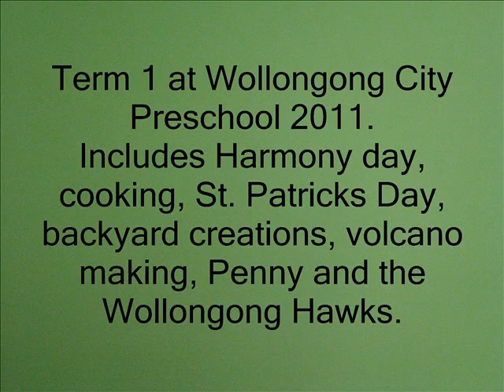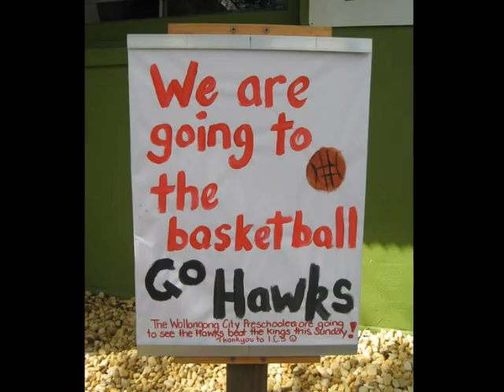WCPS term 1 acts